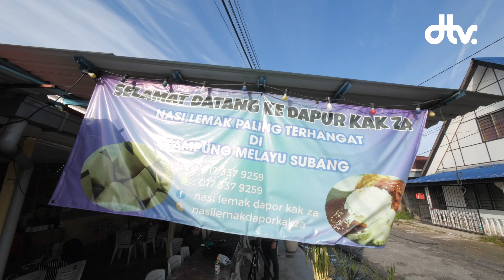Nasi Lemak Kegemaran Amy Search — The Nasi Lemak Show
Gunakan kod “TNLS” untuk mendapatkan Free Name Stamping.

1. Like dan share post dari page KVIK
2. Komen yang paling kreatif
3. Tag 3 rakan di ruangan komen beserta komen paling kreatif
4. Pemenang akan dipilih dan semoga berjaya

The Nasi Lemak Show kembali lagi. Penonton Destinasi TV telah memilih untuk menyambung The Nasi Lemak Show dalam musim ketiga. Kali ini kami ke Kampung Baru Subang, Selangor untuk melawat sebuah kedai nasi lemak yang terkenal dengan masyarakat setempat

Nasi Lemak Kak Za merupakan sebuah kedai nasi lemak yang dibuka dari pukul 6 pagi hinggan 2 petang ini menyediakan juadah sarapan dan makan tengah hari dari Isnin hingga Ahad

Terkenal dengan sambalnya yang mengancam, tambahan pula menu hidangan sampingan yang pelbagai.  Tidak hairan mengapa kedai ini menjadi pilihan ramai untuk bersarapan.

Lokasi » Jalan Kemboja, Kampung Melayu Subang, 40150 Shah Alam, Selangor

📺 LIKE FACEBOOK KAMI:
📺 FOLLOW INSTAGRAM KAMI:
🎬KREDIT:
CAMERAMAN & EDITOR » AHMAD ZAMRI
📺 Latar Belakang Destinasi TV 📺
Destinasi TV merupakan channel Youtube di Malaysia yang akan jalan satu Malaysia dan juga di luar negara untuk buat video tentang makanan. Tidak kiralah makanan Malaysia, makanan Western, dan pelbagai lagi jenis makanan dari serata dunia. Destinasi TV sangat unik kerana akan dihoskan oleh seorang Mat Salleh yang mempunyai jiwa Malaysia iaitu “Rhys William”. Destinasi TV bukan sahaja mengeluarkan video berkenaan makanan sahaja, malah mempunyai rancangan yang akan membincangkan trend semasa, membuat challenge, bermain permainan video dan sebagainya. Rancangan ini dikenali sebagai “Sembang Bros” yang akan dihoskan oleh “Amal” dan “Azri”.

Antara rancangan yang Destinasi TV sendiri keluarkan di Youtube adalah “Mat Salleh Cari Makan”, “The Nasi Lemak Show”, “Kembara Ramadan Rhys”, “Destinasi Hujung Minggu”, “Trek Mesra”, “Trek Artisan”, “Fjallraven Journey 2017” dan “Jom Pasar Malam”. Kesemua rancangan ini anda boleh lihat di dalam playlist Youtube Destinasi TV.Jangan lupa untuk subscribe dan tekan notifikasi bell channel Destinasi TV jika anda ingin melihat makanan yang sedap, menarik dan unik kami akan sajikan kepada anda dan jangan sampai meleleh air liur. Kerana video Destinasi TV sesuai ditonton oleh semua golongan.